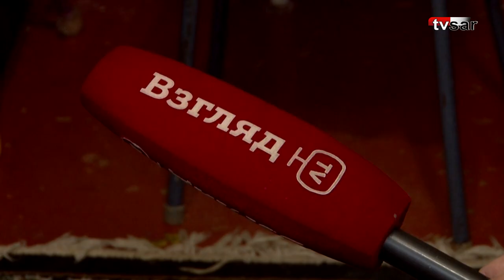Чиновник предложил покусанной девочке опознать собаку-агрессора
Семья одиннадцатилетней девочки, пострадавший от укуса собаки в Саратове, возмущена бездействием чиновников в вопросе отлова безнадзорных животных.

Об этом ИА "Взгляд-инфо" сообщила мама ребенка, Светлана Бочарова.

Женщина рассказала подробности инцидента, произошедшего днем 25 октября у дома №7а по ,5-му Динамовскому проезду в Заводском районе.